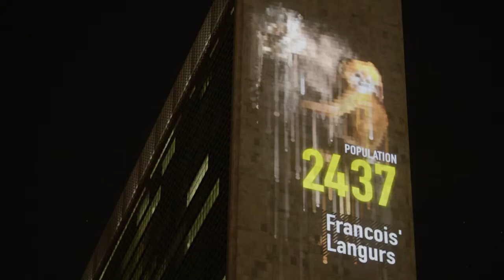KINOTEKA- Racing Extintion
Blisko połowa gatunków zwierząt na Ziemi zagrożona jest dziś wymarciem. W tym my sami. Naukowcy są przekonani, że dzień zagłady nadchodzi i biją na alarm, podejmując wyścig z czasem, aby zatrzymać masowe wymieranie fauny i flory. Zdobywca Oscara® za film „Zatoka delfinów”, były fotograf National Geographic, Louie Psihoyos postanawia aktywnie przyłączyć się do tego działania. Przedstawia spektakularny, hipnotyczny i niezwykle przekonywujący obraz życia na Ziemi, który w rzeczywistości okazuje się filmowym wezwaniem do podjęcia kroków przeciwko całkowitemu zniszczeniu naszej planety. Wykorzystując najnowszą technologię, Psihoyos pokazuje, że rozprzestrzenianie się homo sapiens spowodowało największe wymieranie gatunków od czasu zagłady dinozaurów. Jego zdaniem przeludnienie, globalizacja i przemysł hodowlany to główne przyczyny tego zjawiska. W filmie obserwujemy nielegalny handel dzikimi zwierzętami, w tym mięsem wieloryba serwowanym w restauracjach w Stanach Zjednoczonych, a także płetwami rekina i mantami, z których produkowane są tradycyjne chińskie leki. Śledzimy wysiłki na rzecz wpisania mant na listę gatunków chronionych, co mogłoby powstrzymać miejscową ludność Azji od zabijania tych zwierząt w celu zaspokojenia rosnącego na nie popytu w Chinach. Poznajemy powody wyginięcia zamieszkujących rzekę Jangcy delfinów baiji, polnego wróbla na Florydzie czy nadrzewnej żaby, której przodkowie żyli jeszcze przed wyginięciem dinozaurów. Okazuje się, że globalne ocieplenie wcale nie jest głównym sprawcą masowej zagłady. Jesteśmy w stanie przystosować się do zmian temperatury, pogody, składu powietrza czy atmosfery. Gorzej z nadmierną ilością metanu pochodzącego z hodowli bydła i uciekającego z zamarzniętych zbiorników w Arktyce. Poważny problem stanowi również zakwaszenie oceanów, skutkujące zniszczeniem korali oraz degradacja ekosystemów morskich i przybrzeżnych w wyniku działania węglanu wapnia.
Spektakularny pod względem wizualnym film wsparli nie tylko naukowcy, ale również Tesla Motors, która wypożyczyła filmowcom samochód Tesla Model S, wyposażony w projektor o specjalnym świetlnym systemie z elektro-luminescencyjnymi kolorami, inspirowanymi bioluminescencyjnymi organizmami oraz bioakustyką, opartą na dźwiękach zwierząt zagrożonych wymarciem. Za jego pomocą na budynkach użyteczności publicznej – w tym zakładach Shella, na Wall Street, siedzibie ONZ, Empire State Building i w Watykanie – wyświetlano obrazy wymarłych lub zagrożonych wymarciem gatunków zwierząt. Towarzysząca filmowi kampania społeczna miała na celu podniesienie świadomości na temat zbliżającego się zagrożenia, a także zachęcenie ludzi do zmiany dotychczasowych nawyków. A wszystko po to, aby skłonić nas do zastanowienia się nad losem naszej planety i żyjącej na niej fauny i flory. Jesteśmy jedynymi organizmami, które mogą powstrzymać nadciągającą katastrofę. Czy uda nam się sprostać temu wyzwaniu?